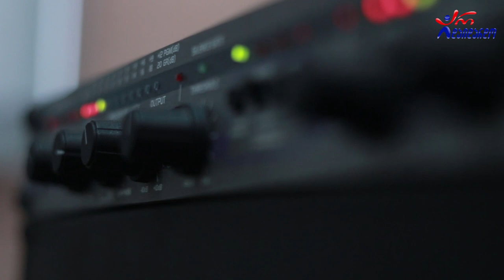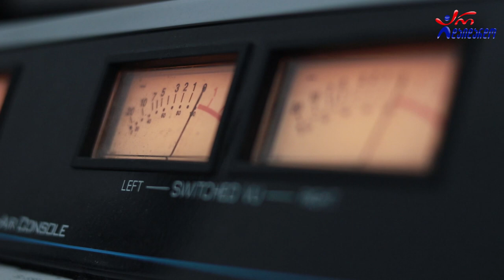,,თორღვა"- ტანგო. Live არ დაიდარდო / "Torgva" - Tango. Live Ar Daidardo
2020 წ.  20 ნოემბერი
კომპოზიტორი და ტექსტი: თორღვა
☛ პარასკევი - 17:00. გადაცემა "რადიო დუეტი თაკოსთან ერთად". სტუმრად "თორღვა". ცოცხალი შესრულება